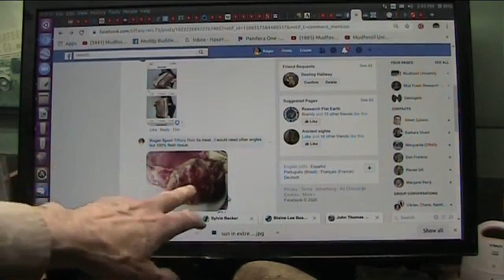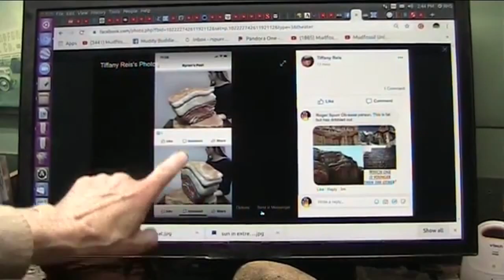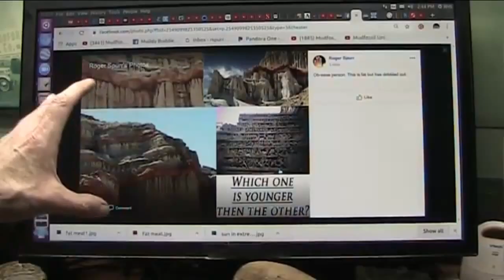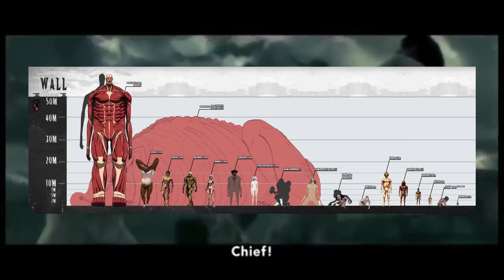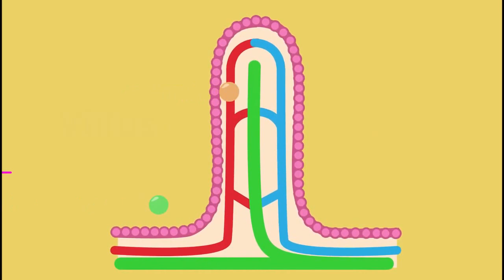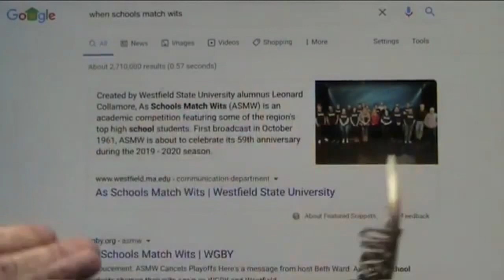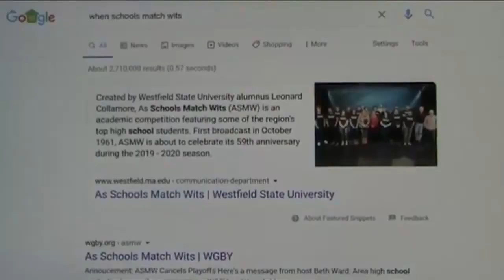Soylent Sandstone is People!